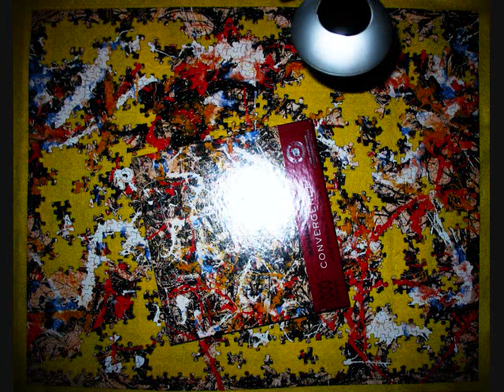In Praise of Puzzles Eric Repice 2008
In Praise of Puzzles: Jackson Pollock Convergence Puzzle animation by Eric Repice music by Clash